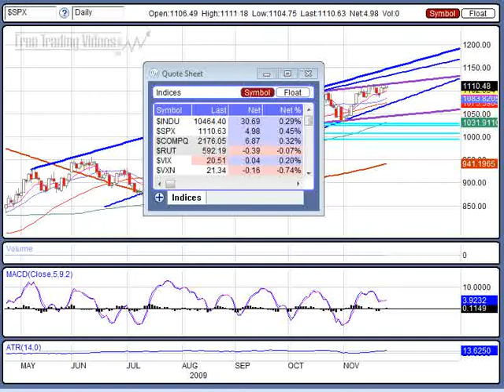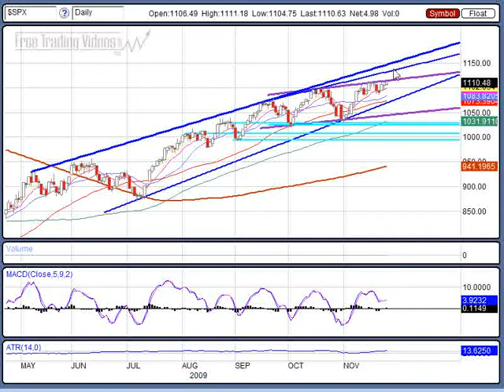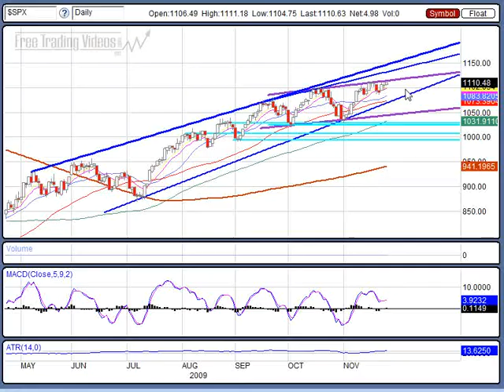Nov. 25, 09 Stock Market Thanksgiving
Happy Thanksgiving! Light trading volume with little market action.  This videos shares some thunder in the distance areas to watch out for. I get mushy at the tail end of this trading video about what I am thankful for.